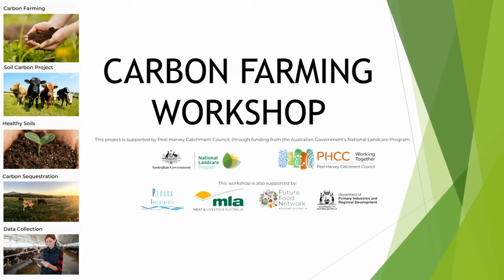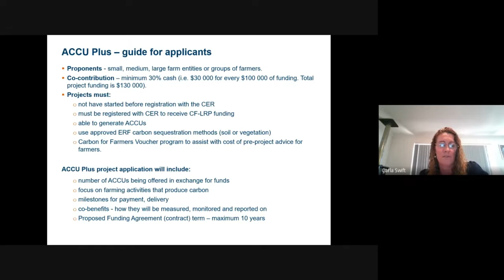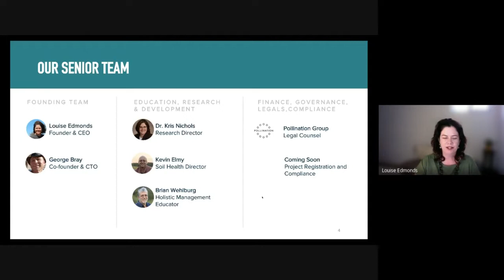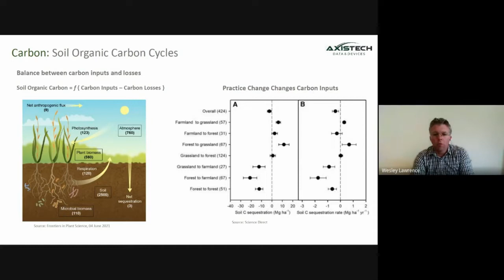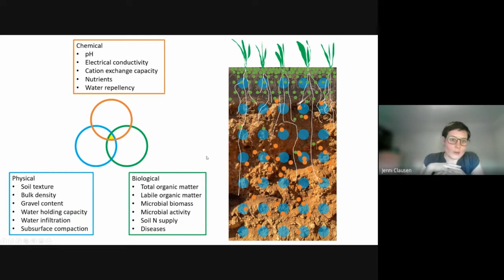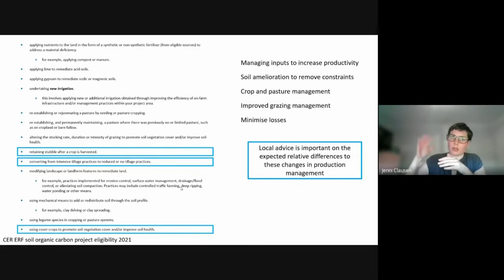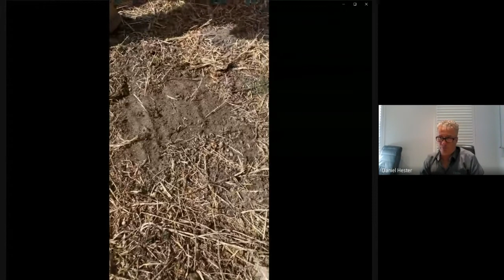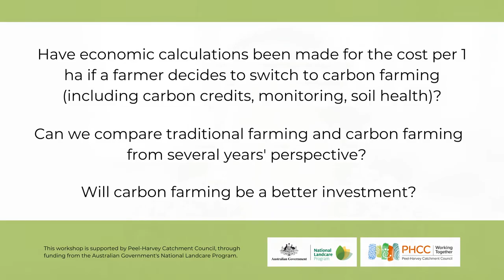Carbon Farming Workshop – Thu 7th April 2022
In an online virtual workshop facilitated by the WA Future Food Network, learn about starting a Carbon Farming Project with the WA Governments Carbon Farming & Land Restoration Program (@ 8:03 min), understand how carbon farming projects are managed by CarbonSync, get all the data on what happens below the ground with your Soil Carbon project (@ 41:28 min), see examples of data that is important to running a successful Carbon Farming project(@ 1:04:20 min),  understand how soil carbon and organic matter change over time in relation to land use (@ 1:27:54 min) and get a virtual tour of 3x trial sites where MLA & Pedaga Investments are looking at biomineral fertilisers impact soil carbon sequestration rates (@ 2:00:18 min). Questions from participants are answered (@ 2:31:25 min)